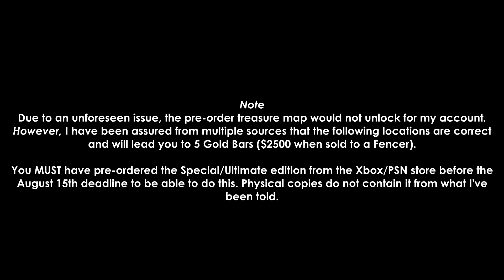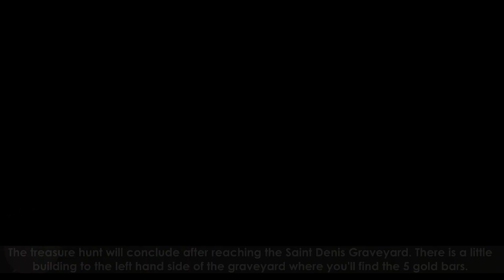Red Dead Redemption 2 - Les Tresor Des Morts Treasure Map Pre-Order Bonus Guide (Easy $2500)